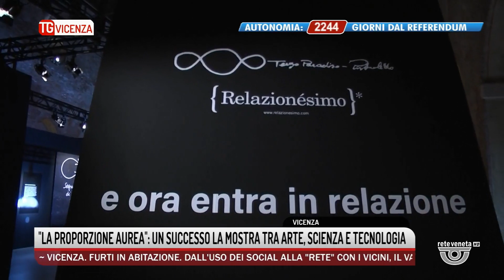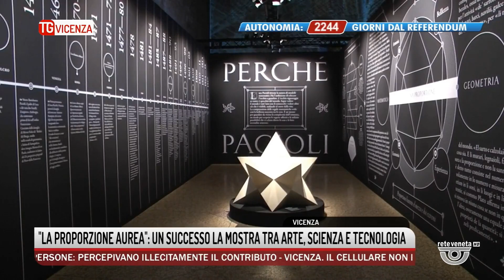TG VICENZA Edizione completa | 14/12/2023